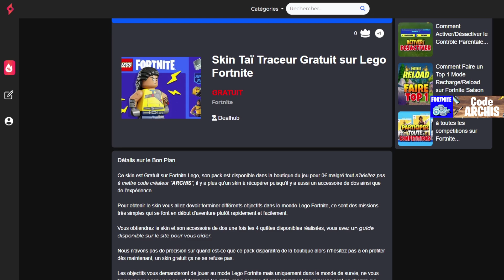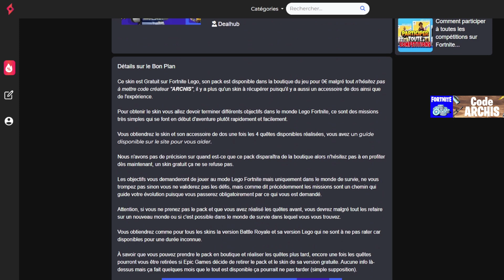ce Skin est GRATUIT pour Tous sur Fortnite Saison 3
Ce nouveau cadeau gratuit en récompenses est à récupérer sur Fortnite, je vous montre comment récupérer ces cadeaux, techniques et astuce facile pour avoir cadeaux.